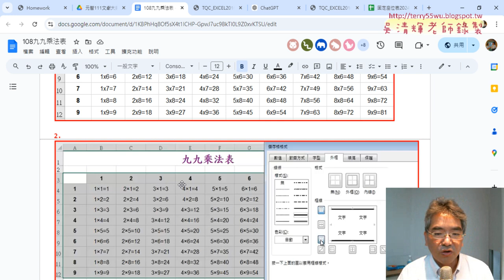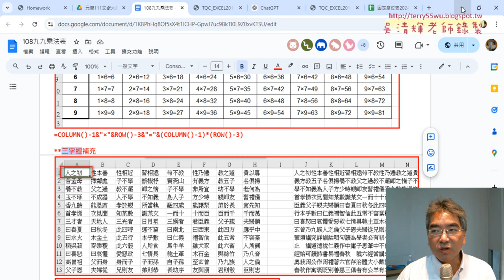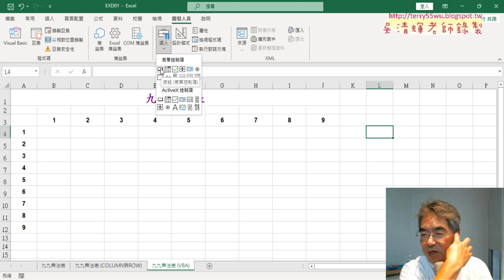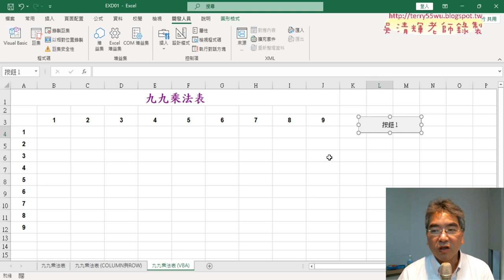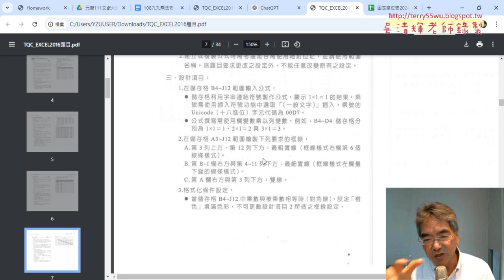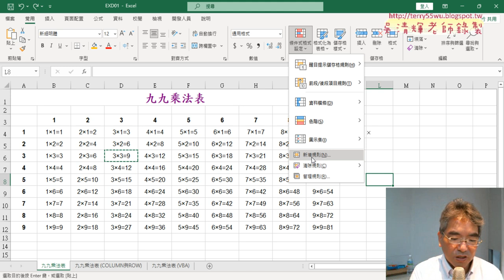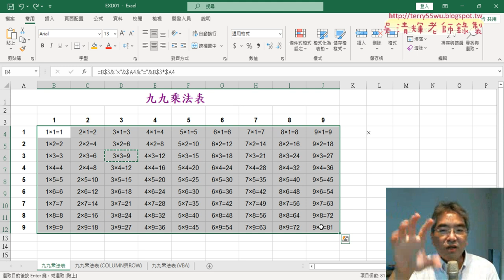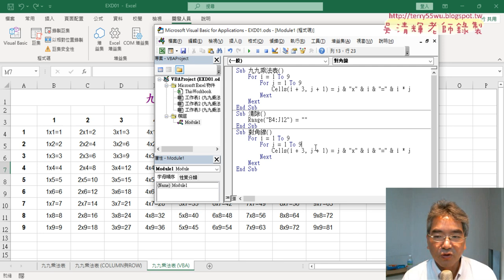06 增加按鈕與格式化對角線